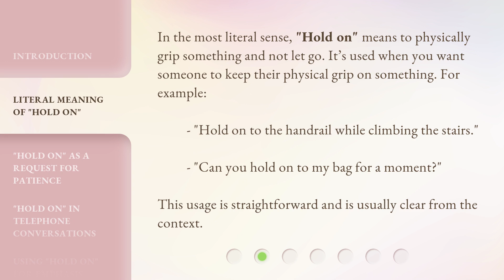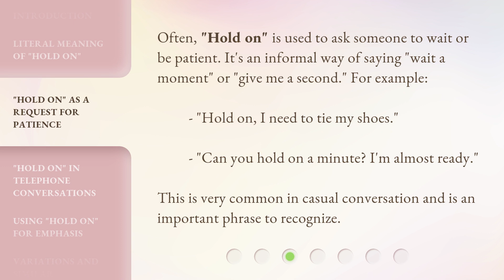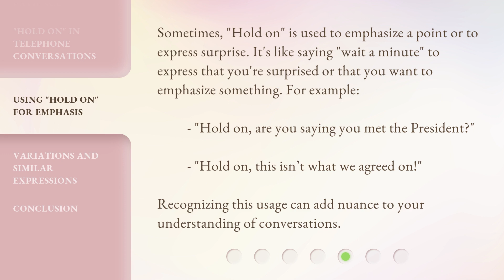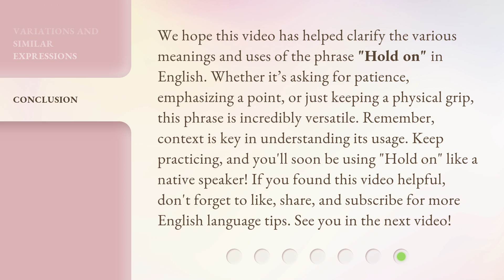"Hold On": Unraveling Its Many Meanings in English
"Hold On": Unraveling Its Many Meanings in English • Discover the various meanings and uses of the phrase "Hold On" in English. From its literal meaning to its use in requests for patience and telephone conversations, this video will enhance your understanding of this common phrase.

00:00 • Introduction - "Hold On": Unraveling Its Many Meanings in English
00:35 • Literal Meaning of "Hold On"
01:01 • "Hold On" as a Request for Patience
01:28 • "Hold On" in Telephone Conversations
01:55 • Using "Hold On" for Emphasis
02:23 • Variations and Similar Expressions